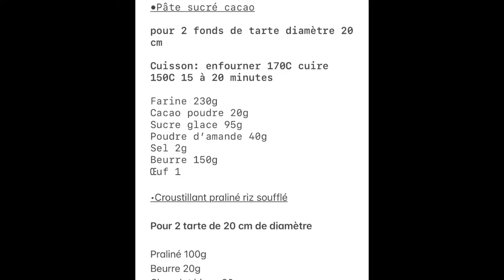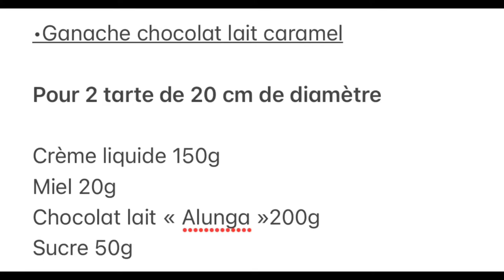Ma tarte 3 chocolats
Bienvenue pour cette nouvelle vidéo, je vous montre ma version de ma tarte 3 chocolats, si la vidéo vous a plus mettez un j’aime et abonne toi pour ne pas manquer mes prochaines vidéos

Cette recette maison conviendra aux petits comme aux grands